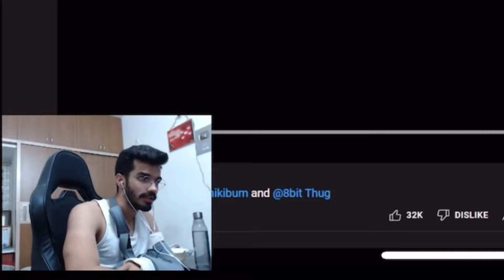Snax reacts on 8bit thug’s pranks on creators |THE OG SCAM@SnaxGaming 😂